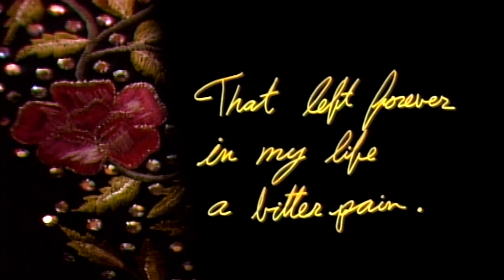Linda Ronstadt - Por Un Amor